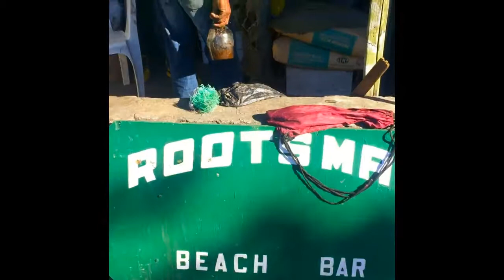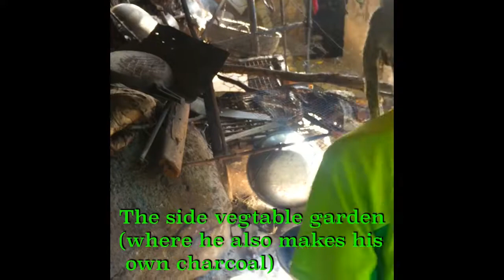ROOTS MAN BEACH BAR aka MURPHY in Montserrat 2019 🔥🙏❤️☘️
The Legendary Roots Man aka Murphy at Murphys corner The Roots Man Beach Bar in Montserrat. Murphy has lived on the side of this rock/cliff opposite the Beach for over 45 years. They are trying to evict him from his home but hes not going anywhere! As soon as i saw the sigh Roots Man and heard ROOTS MUSIC blasting out of some old speakers i was going be spending a-lot of time here. Murphy aka Roots Man has created a magical place here with steps and ladders taking you up the side of the cliff into various areas where he grows his own fruit, vegetable, makes charcoal buried in the ground. Cooks on open fires fish, soups etc. He makes his own wine and his Bush Rum is delicious..He has had a few falls and broken a few bones so he makes his own medicine using all natural products..He is a warm, colourful, creative, eccentric character who 100% makes places like Montserrat what it is..Living of-grid, self sufficient at 77 years old.
NEW ERA REGGAE SOUND SYSTEM TRAVELS